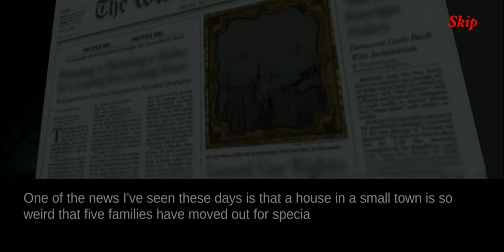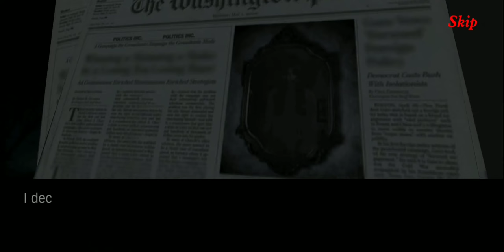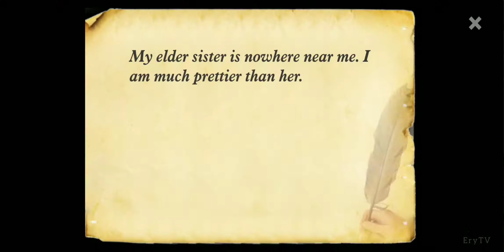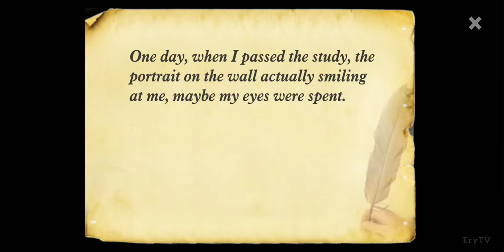Ghost are Afraid of Salt | The Soul Hunter - Supranatural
ghosts are afraid of salt - The Soul Hunter Supranatural

I'm a hunter, a soul hunter. It sounds a little weird. There aren't many people like us. Nobody knows we exist, but we do.

One of the news I've seen these days is that a house in a small town is so weird that five families have moved out for special reasons. They say they've had a weird event, but nobody believes it.

I decided to investigate, hoping to gain some results.